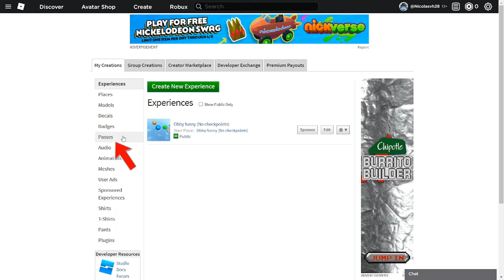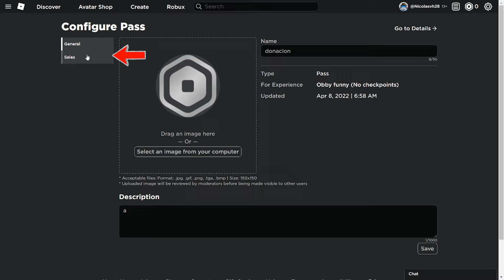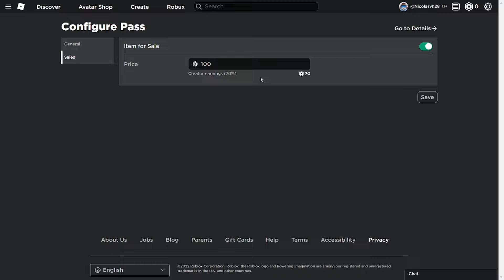Como jugar pls donate SIN GASTAR ROBUX (FACIL) | Roblox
En este video te enseño paso a paso como vender en pls donate sin gastar robuxy que la gente te pueda donar
Link del juego:👇👇👇👇